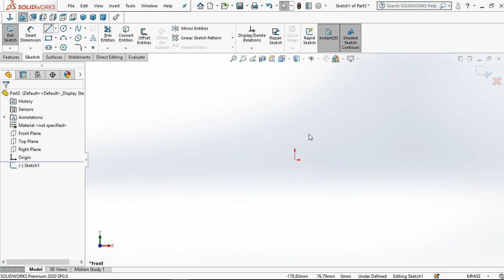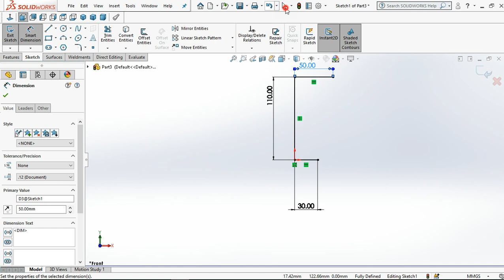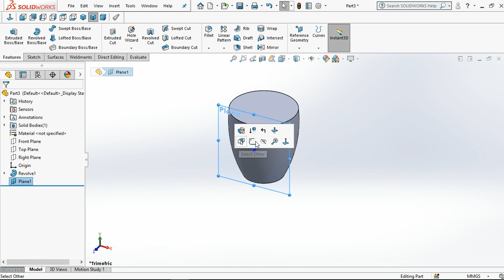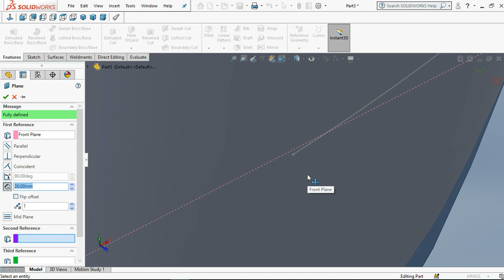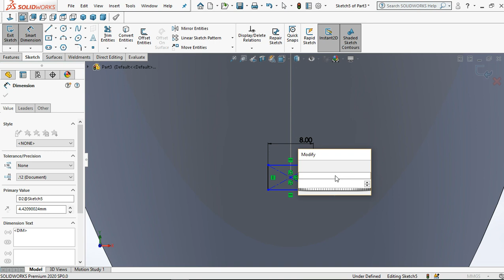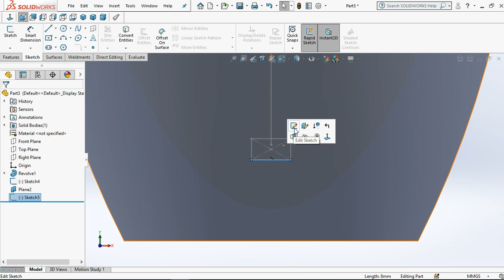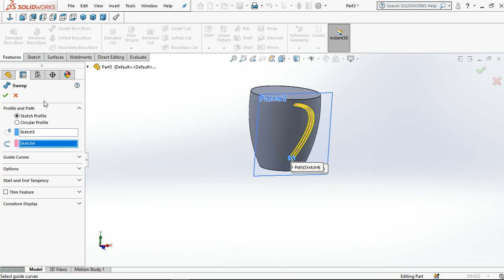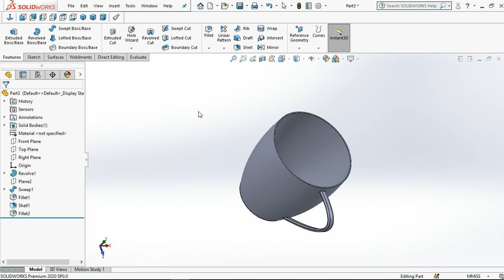solidworks cup(mug) design2020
this video shows how to sketch lines asign dimension and by use of revolve  and shel command we obtain full solidmodel of a cup